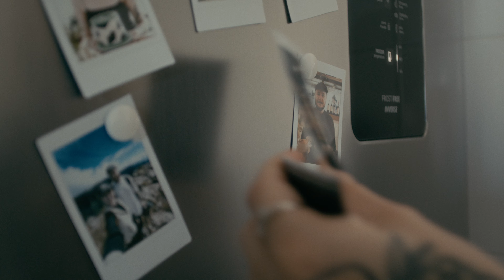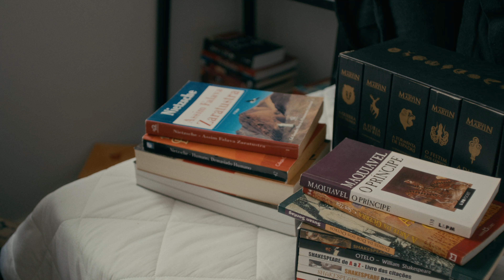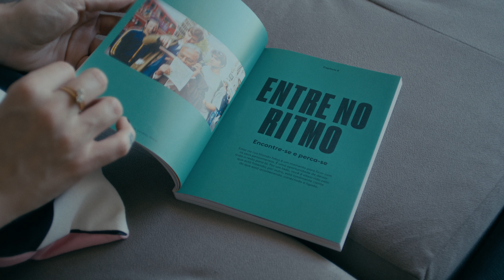o canal acabou? | fim de semana em casa e rolês em florianópolis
depois de alguns meses sem postar vídeos por aqui voltamos para responder a pergunta que mais recebemos: o canal acabou? aproveitamos para compartilhar um fim de semana em casa, com rolês na região da grande florianópolis, onde moramos! bora dar play pra conhecer o restaurante charme e ver o sol nascendo na praia da armação?

imagens: @sigaafabi @ohenriquecorrea
edição e finalização: @ohenriquecorrea

00:00 o canal acabou?
02:33 atualizações da vida e porque não gravamos nos últimos meses
05:57 experimentando café e geléia de açaí direto do maranhão
09:39 conhecendo o restaurante charme em florianópolis
11:08 nascer do sol na praia da armação e matadero
12:44 domingo em casa
14:45 revelando fotos na instax mini link 2
17:20 dica de livro: pense como um fotógrafo de rua - matt stuart - editora olhares
18:51 finalizando o domingo com cafezinho